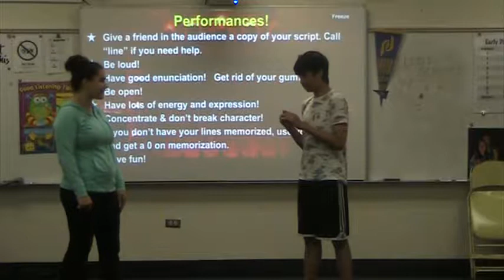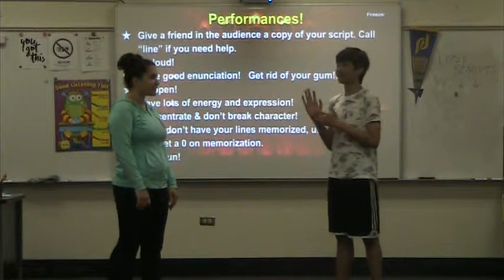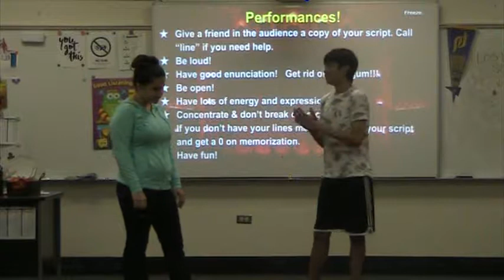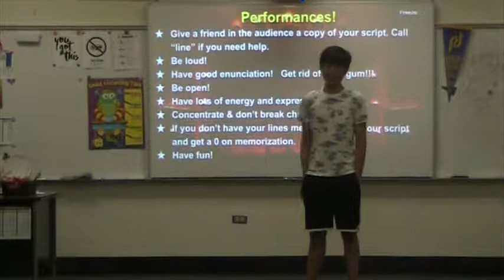P4 Duet Quid Pro Quo Lina and Ben